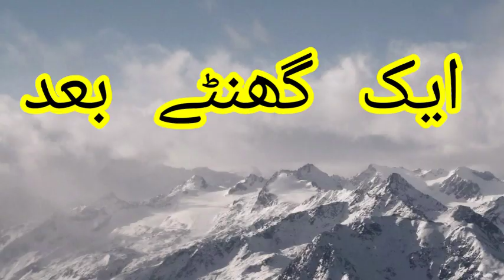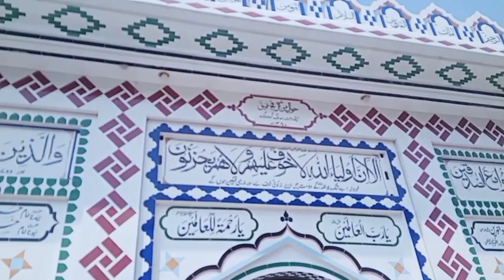most beautiful place of pakistan wadi e soon amb shareef..hanstay khiltay log.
very beautyful place of pakistan...